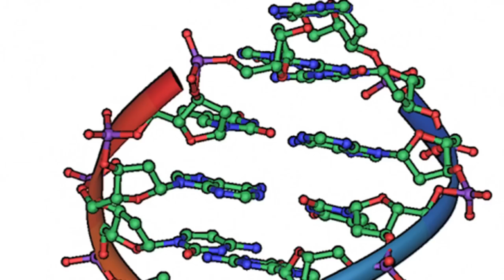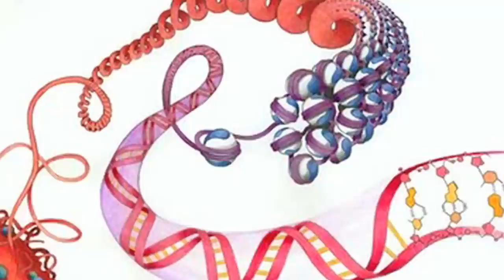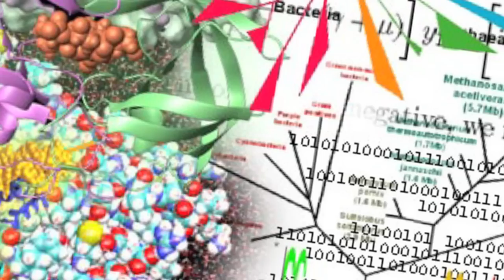Tanya Petrossian and Professor Steven Clarke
Tanya Petrossian and Professor Steven Clarke are interviewed by Stuart Wolpert of UCLA Office of Media Relations.